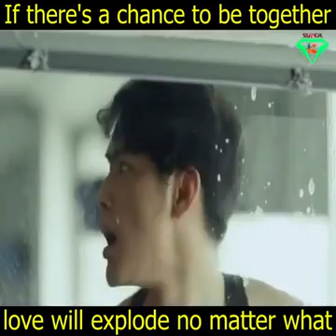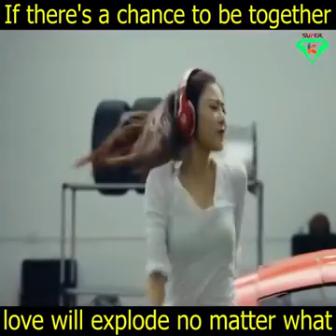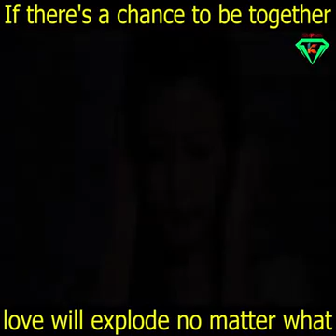My new and fast video in sound chek #